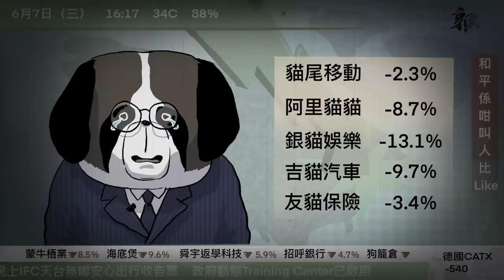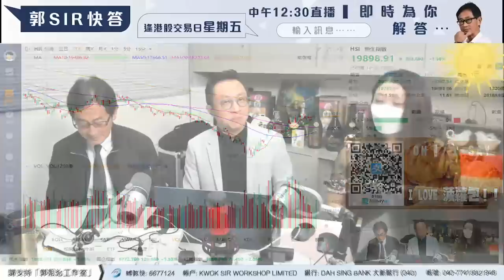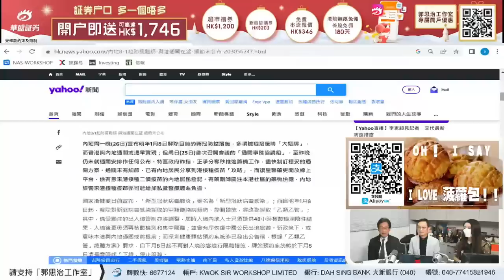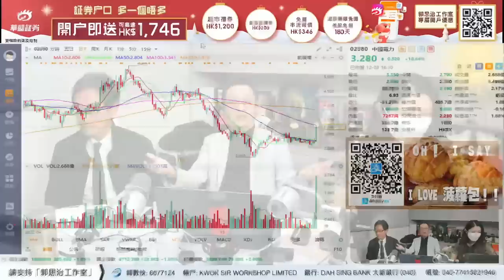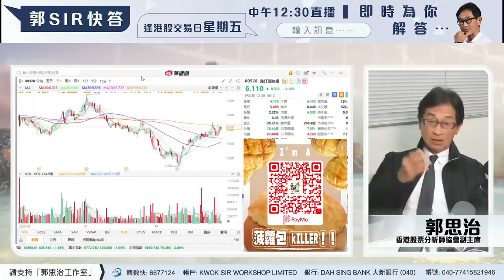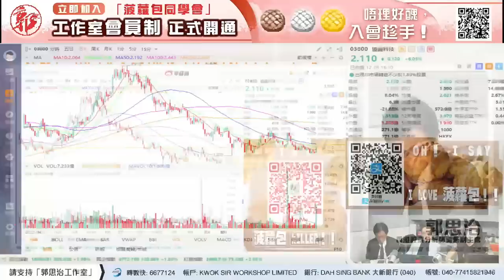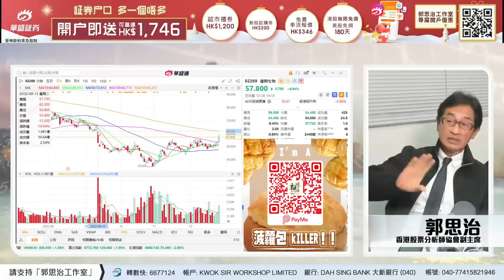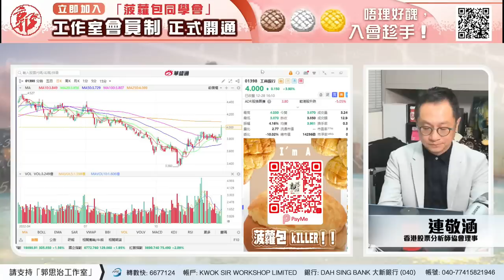【郭Sir 財經直播室】2022-12-28 郭思治 連敬涵 李元玄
24年新高! 恒指11月爆升26%!^ 睇準機會做準備!
富途✨開戶五選一獎賞,各類型獎賞任你揀! 仲有仲有聖誕優惠又點會少!由即日起至2022年12月31號滿足指定開戶條件,就可以拎走價值高達HK$1200嘅迎新禮物啦!🎁

任揀一份:
1️⃣18股匯豐控股
2️⃣1股迪士尼
3️⃣$800 超市禮券
4️⃣$1200 理財現金券
5️⃣港股Lv.2 串流報價(4個月 約$1200)

✨ 揀完禮物仲可以疊加5.8%*現金寶+優惠(120天最高攞HK$953回報),還可叫朋友助力增加體驗天數!未知係唔係入市好時機,擺定係度,隨時調配!

加埋✨兌換碼✨額外送多你HK$100超市禮券,總共最少HK$2250獎賞!*
額外HK$100超市禮券獲取方法:
1. 下載【富途牛牛】
2. 開戶前在活動中心輸入【666012】
3. 立即開戶
如有任何問題, 歡迎隨時使用WhatsApp諮詢。
24小時諮詢專線 25233588 按2進行預約
*交易日：24小時；星期六及日：9:30 – 21:30
*活動受條款及細則約束:指定優惠兌換碼
^恆指升幅由2022年10月31日收市計算至2022年11月30日收市。
本廣告由富途證券國際(香港)有限公司提供。內容不應被視為邀約、招攬、邀請、建議買賣任何投資產品或投資決策之依據,亦不應被詮釋為專業意見。投資涉及風險,股票價格可升可跌,投資前請充分理解產品風險並諮詢專業意見。
*真保本為保障本金,是指活動期內淨值波動所產生的虧損由富途補貼;而5.8%回報是富途在活動期內提供的收益保障,並非所買基金的保證收益。本活動適用基金本身並不具備任何保本或保證性質,具體基金收益視乎基金表現。
「喵“升“人」撐市企劃，心動不如行動：
【華盛限時活動 | 証券戶口 多一個唔多】🔥 專屬開戶連結：

只需要簡單出示有其他証券戶口並截圖俾華盛工作人員就可享有額外優惠，送你【價值HKD$1200元】HKTVMALL Coupons-HKD$100×12張。😇

活動規則：於活動期限内，線上註冊後7日内同客服提交華盛號及其他交易戶口的有效證明（可以後補），完成線上開戶兼入金，之後14日内必須喺華盛APP内進行一筆有效交易就得喇，就係咁Easy。

咁如果無其他交易戶口的有效證明呢？華盛都照樣可以為新用戶派【價值HKD$1000元】HKTVMALL Coupons-HKD$100×10張。嚟華盛開戶，梗係照顧曬你所有需要。

限時活動🔥限時活動🔥限時活動🔥重要事情講3次！

活動限期：2022年12月1號至2022年12月31日

領取簡單教學:🌟

1. 需在活動期內完成開戶

2. 需在14天內完成首筆交易

3. 需在完成線上註冊後7個自然日内向華盛客服或官方Whatapp 67691388提供華盛號及其他交易戶口的有效證明以作合資格登記；

沒有其他交易戶口相關證明之新客戶，則可以獲得【價值HKD$1000元超市禮券】。

(客戶優惠可二選一)
00:00【郭Sir 財經直播室】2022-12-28 郭思治 連敬涵 李元玄
07:38 由明年1月8日起，取消對入境人士的全員核酸檢測和集中隔離
14:21 恒指收市升305點，報19898點，成交額為1219億元。
27:42 Tesla於周二單日再遭232億美元拋售 + 汽車股
37::28 內房
40:08 碧桂園(02007)獲大股東「泵水」逾50億元
45:38  電力股炒上
52:30 越秀交通基建 (01052.HK)
53:48 公路股
56:52 協鑫科技(03800.HK)
01:01:43 香港中旅 (00308.HK)
01:03:55 快狗打車(02246)
01:05:51 藥明生物(02269.HK)
01:07:13 健倍苗苗 (02161.HK)
01:08:20  復星醫藥(02196)
01:10:27  建設銀行(00939.HK) +內銀
【GUARANTEE】速乾運動衫 現正限量發售：
已預訂之朋友請留意電郵。
【限量發售】
郭sir健身書 - 珍藏價每本$100
郭sir肖像紅酒- 珍藏價每支$499

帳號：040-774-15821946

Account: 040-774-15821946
👍🏻讚好Facebook 專頁：
♥️郭思治工作室：
🌎追蹤Instagram：
💪🏻股壇大隻佬－郭sir 郭思治 Kwok.sir：